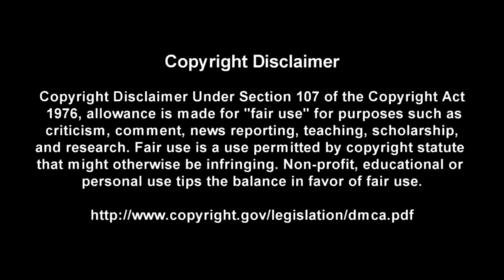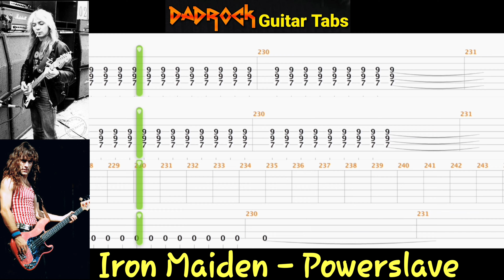Powerslave - Iron Maiden - Guitar + Bass TABS Lesson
This is a practice tool I put together With the help of Songsterr to help My fellow DadRockers  learn the main guitar parts for Powerslave by Iron Maiden

Intro: (0:00)
Video: (0:37)